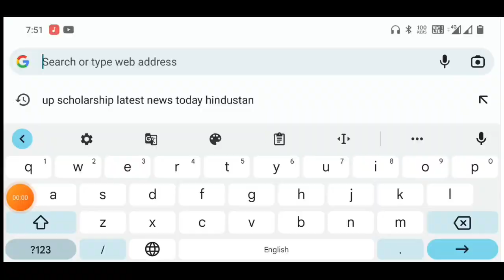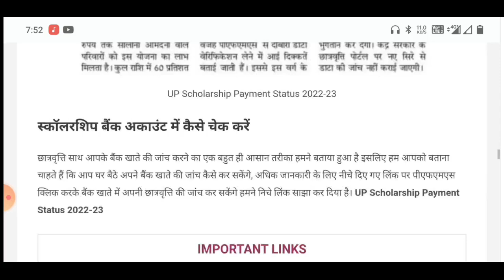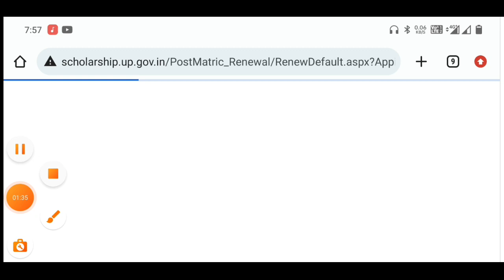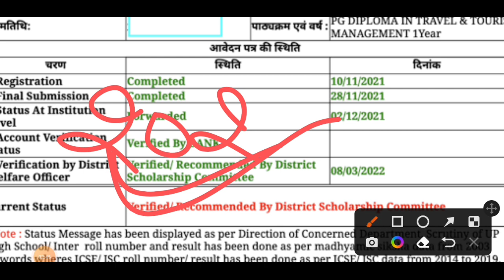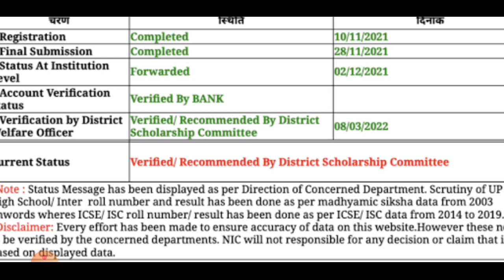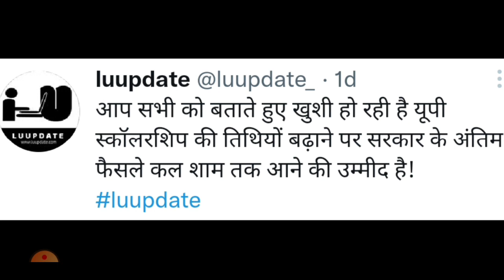up scholarship status 2022-23/up scholarship last date 2022/up scholarship latest news today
up scholarship 2022-23 apply/up scholarship latest news today/up scholarship last date 2022

Your Queries